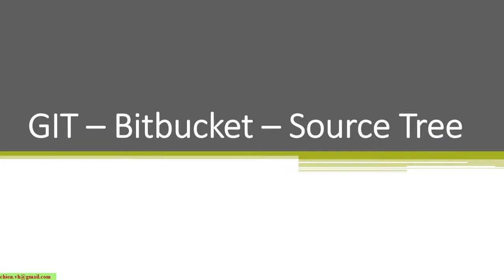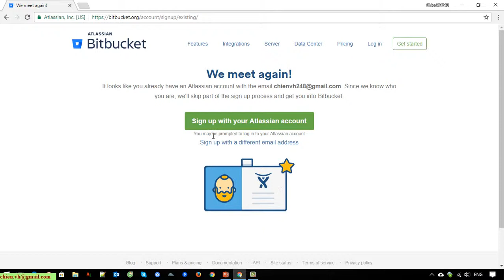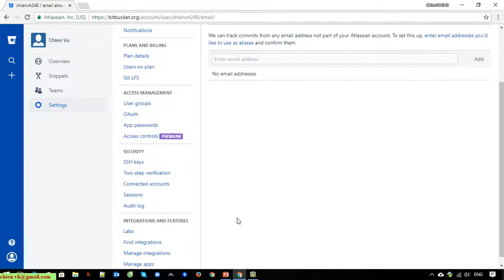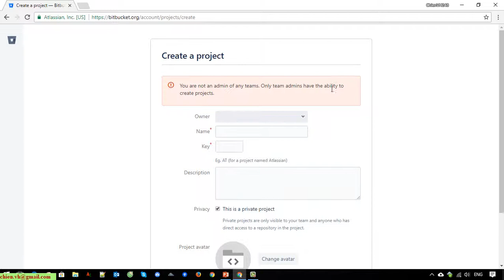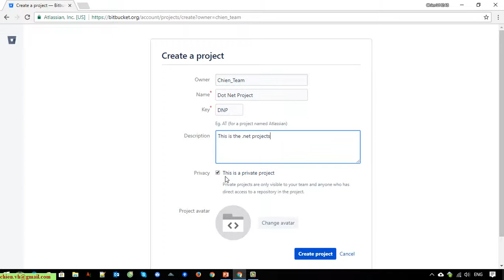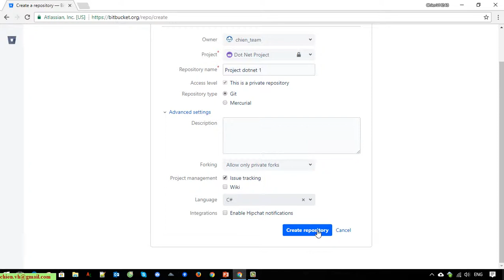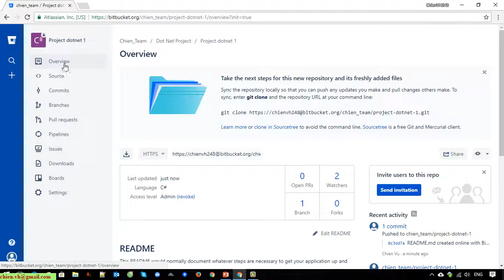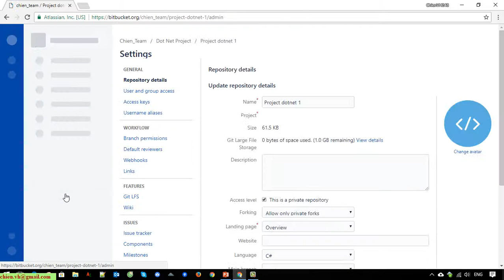Day1: BitBucket Overview and Create a New Account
How to use bitbucket?
How to use git to create repository for project?